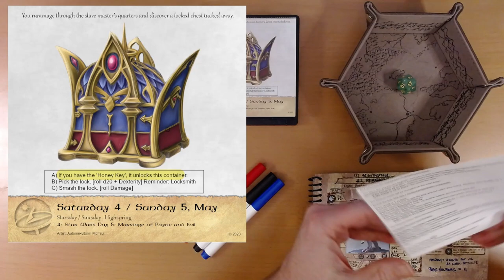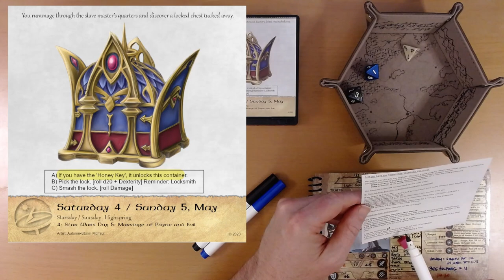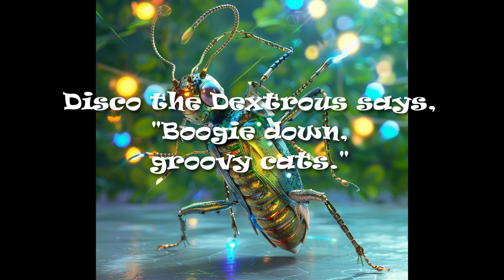2024 Quest Calendar May 4&5: Ivy Smash